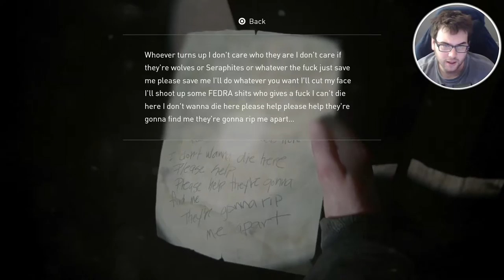THE LAST OF US 2 - Part 15 - SLIPPING INTO MADNESS